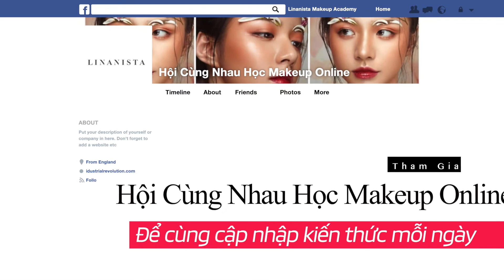[MakeupTutorial] - Hướng Dẫn Trang Điểm Cho Da Mụn - Khắc phục khuyết điểm, cứu cánh làn da!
💄💄LINANISTA MAKEUP ACADEMY 💄💄
👉🏻 Đào Tạo Trang Điểm Chuyên Nghiệp
👉🏻 Đào Tạo Trang Điểm Cô Dâu
👉🏻 Đào Tạo Trang Điểm Nâng Cao
👉🏻 Đào Tạo Trang Điểm Cá Nhân
Liên tục tuyển sinh các khoá học với nhiều ưu đãi hỗ trợ học viên:
 👌🏻 Tặng ngay 30% học phí cho học viên ngay khi đăng kí khoá học.
 👌🏻 Tặng khoá học tóc 15 buổi trị giá 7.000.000 vnd.
🅰️ QUYỀN LỢI CỦA HỌC VIÊN KHI HỌC TẠI LINANISTA MAKEUP ACADEMY:
1/ Giáo trình đào tạo bài bản, được in cung cấp đầy đủ cho học viên để theo sát chương trình học.
2/ Thiết bị ánh sáng đầy đủ, đội ngũ media chuyên nghiệp NGAY TẠI HỌC VIỆN, luôn sẵn sàng hỗ trợ học viên để xây dựng profile cá nhân tốt nhất.
3/ Hỗ trợ màu mắt và son môi trong suốt quá trình học.
4/ Hỗ trợ trang phục, phụ kiện thực hiện layout , concept trong quá trình học.
5/ Được training kĩ năng chụp ảnh, sử dụng ánh sáng đúng chuẩn để lưu lại sản phẩm makeup 1 cách chuyên nghiệp nhất.
6/ Học viên được học đầy đủ kiến thức từ thực tế ứng dụng như trang điểm cô dâu, đi tiệc tới chuyên sâu như beauty, sân khấu ...
7/ Học viên được training kinh nghiệm thực tế, cách xử lí tình huống trong thực tế đi show thự tế với ekip chuyên nghiệp và dày dặn kinh nghiệm
Linanista Makeup Academy luôn sẵn sàng hỗ trợ tối đa cho các bạn học viên, với mong muốn các bạn sẽ có kết quả học tập tốt nhất.
🏡  Số 47 Vũ Thạnh - phường Ô Chợ Dừa - quận Đống Đa - Hà Nội